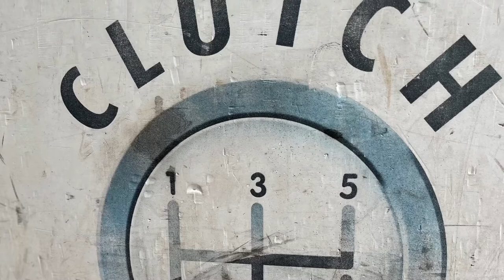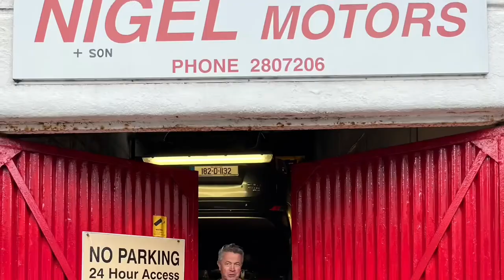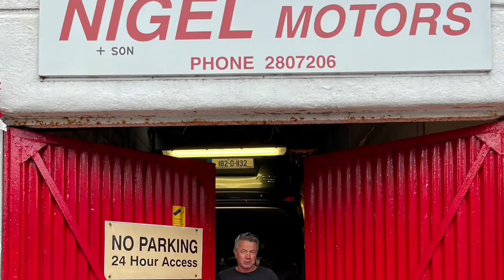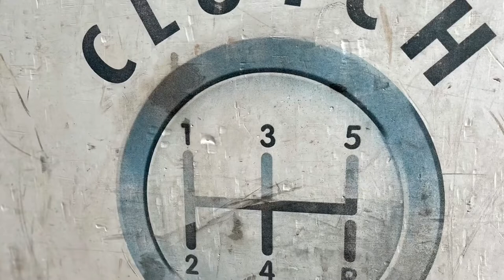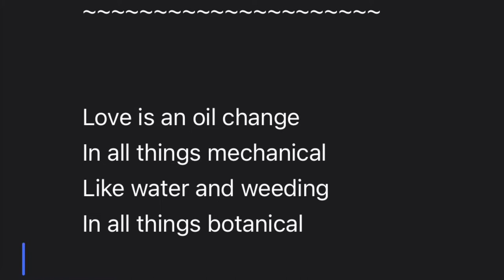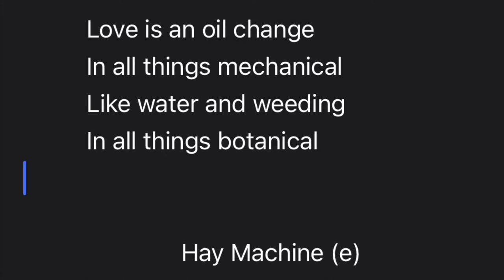Oil Discovered in Glasthule